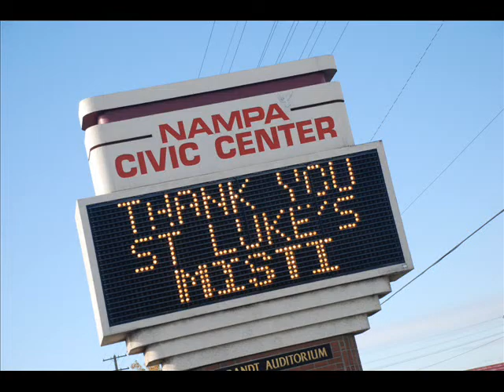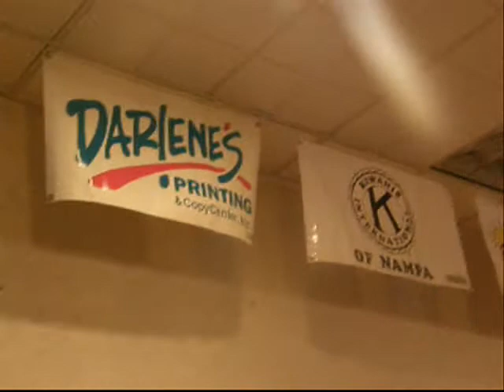NAMPA 2008 Salvation Army Annual Meeting & Auction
Highlights of The Salvation Army Annual Meeting & Auction in Nampa, Idaho in 2008...enjoy!